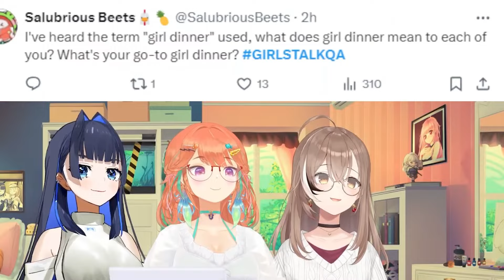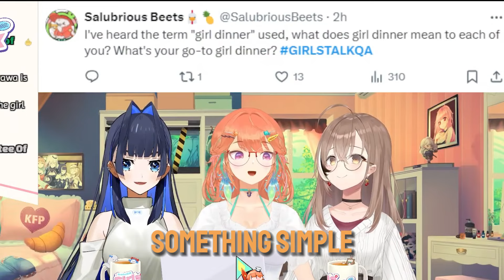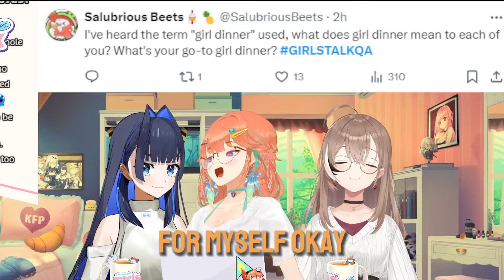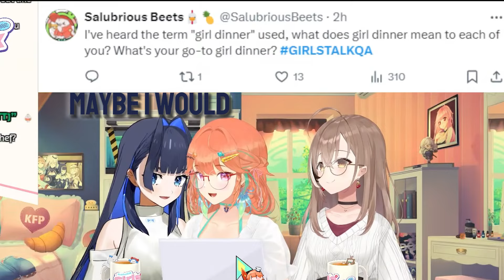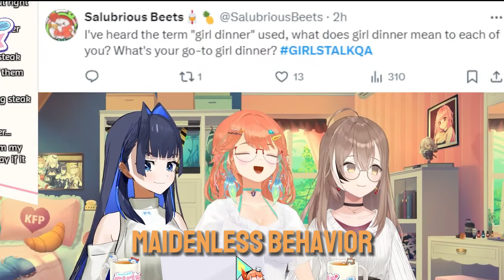Kronii, Kiara, and Mumei discuss ✨Girl Dinner✨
Raw steak with a Spongebob popsicle seems like a good girl dinner to me.

Check out the original stream!
【GIRLSTALK】Turns Out Kronii Is Quite The Girl Too!
Vtubers in this clip: ​⁠@TakanashiKiara ​⁠@OuroKronii ​⁠@NanashiMumei
Support me!